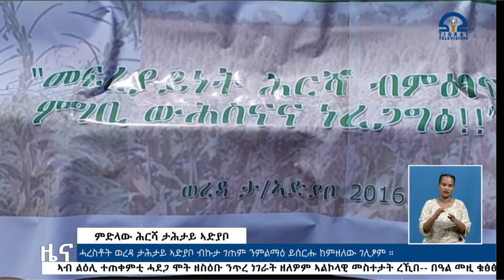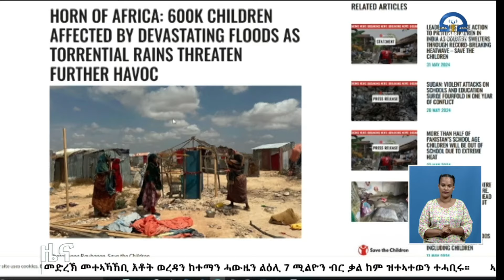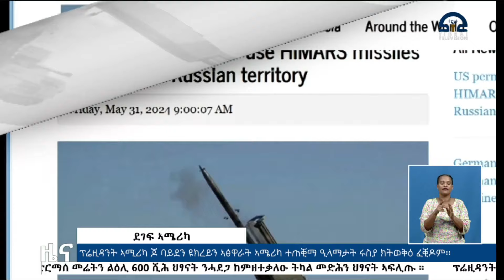ቴሌቪዥን_ትግራይ | ሓፀርቲ ዜናታት - 23 ጉንበት 2016 ዓ/ም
ሓፀርቲ ዜናታት - 23 ጉንበት 2016 ዓ/ም